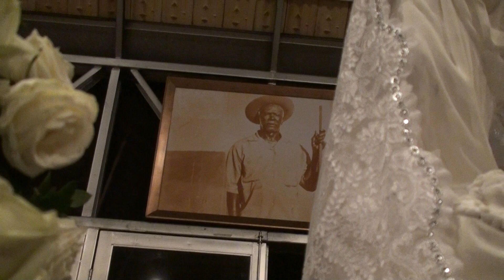SOMOS FLORES - FLOR DE JAGUBE - CYNTIA CARRILLO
HINO OFERTADO À FLOR DE JAGUBE E CANTADO NOS 20 ANOS DA IGREJA
SOMOS FLORES

SOMOS FLORES,SOMOS FLORES
SOMOS FLORES DO JARDIM
DO JARDIM DE MINHA MÃE

VAMOS,VAMOS,TODAS FLORES
PERFUMAR ESTE JARDIM
FAZER A TRANSFORMAÇÃO
QUE À TERRA ESTÁ PRA VIR

VAMOS CANTAR,VAMOS AMAR
VAMOS SERVIR AO SENHOR DEUS
QUE O TEMPO ESTÁ FINDADO
VEM DE DEUS ESTA INSTRUÇÃO

COM ORGULHO NINGUÉM TEM NADA
COM MALDADE NÃO SE VAI
ILUSÃO NÃO VALE NADA
SE DESMANCHA COM A MÃO

ACORDAR E TRABALHAR
FOI ASSIM QUE DEUS MANDOU
OLHE BEM AÍ DO SEU LADO
SEU IRMÃO ESTÁ NO CLAMOR

E É FAZENDO A CARIDADE
QUE GARANTIMOS NOSSA SALVAÇÃO
VAMOS,VAMOS,MEUS IRMÃOS
DEPOIS NÃO DIGA QUE NÃO ESCUTOU

E PARA SERMOS AS BOAS FLORES
DO JARDIM QUE DEUS CRIOU
VAMOS TER A COMPAIXÃO
QUE JESUS CRISTO ENSINOU.